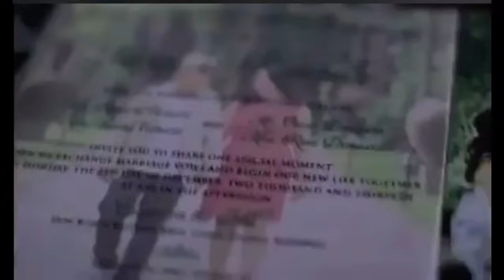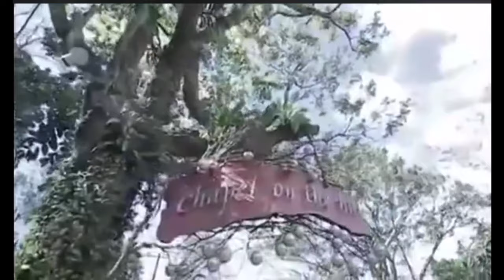MR AND MRS NICE GUY | TEEJAY VIRTUCIO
Ang gabi ginagawang araw kumita lang sa pag-aahente para maibigay ang kasal na garne sa aking gf.. Tapos iiyak laang pala.. Hahaha. Comedy pa din e.. Hahaha.